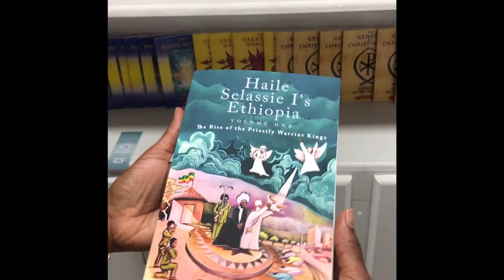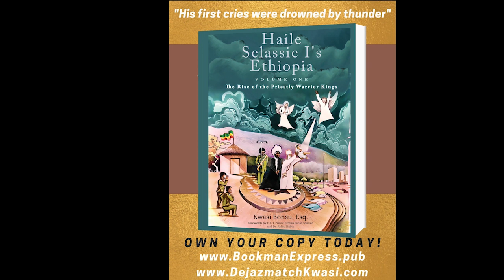EP #192 - Why who is Ras Tafari needs a solid definition and some clarity!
This episode we look at what makes a person Ras Tafari. What does one have to declare, live and acknowledge the divinity of His Imperial Majesty Emperor Haile Selassie I.

What did I miss? Drop a comment and lets have the tru-versation.

3. Follow Dejazmatch Kwasi and Dejazmatch Kwasi Ecosystem on Facebook

4. Buy "Reading Ras" Merchandise and take a picture in the Merchandise and send I the photo to be posted.

6. Purchase Haile Selassie I's Ethiopia, Volume One, The Rise of the Priestly Warrior Kings

7.  Follow Dejazmatch Kwasi on IG @Dejazmatchkwasi

THE READING RAS MERCH AVAILABLE NOW!